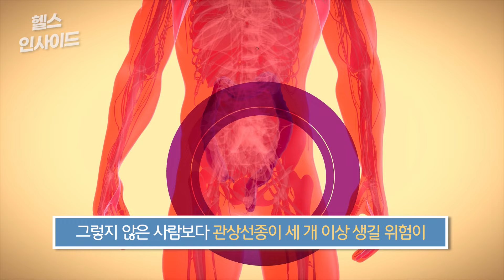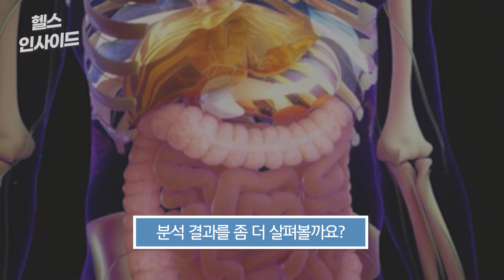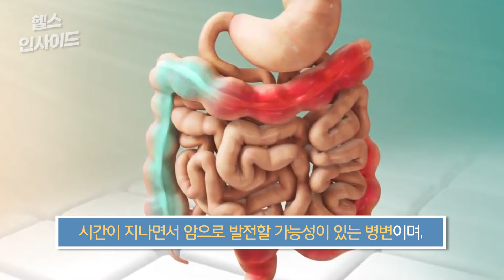[헬스인사이드] ‘밤에 좀 먹으면 어때...’ 비만 걱정? 치명적 위험 / 머니투데이방송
몸에 좋지 않은 음식을 자주 먹으면 가장 먼저 뱃속에 문제가 생기겠죠. 그런데 대장암 발병과 관련해, 음식 종류보다 더 중요한 게 따로 있다고 합니다.

음식을 늦은 시간에 섭취하면 대장암 발병 위험이 높아진다는 연구 결과입니다. 미국 러시 의과대 연구팀이 대장 내시경 검사를 받는 664명을 대상으로 식사 시기와 대장암 발병 위험의 연관성을 최근 분석했는데요. 참여자 중 42%는 저녁 늦게 식사를 했습니다. 1주일에 4회 이상 취침 시각 전 세 시간 이내에 식사하는 사람은 그렇지 않은 사람보다 관상선종이 세 개 이상 생길 위험이 5.5배 더 높았습니다.

아나운서: 박은지
영상콘텐츠: 김예은
기사콘텐츠: 김종일
기획: 강인형
총괄: 정미경
제작: MTN 머니투데이방송